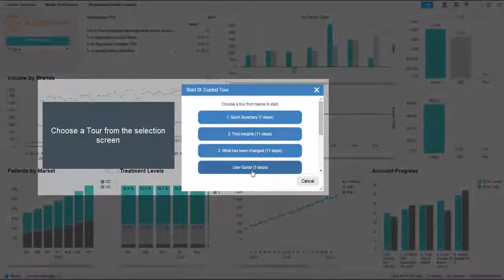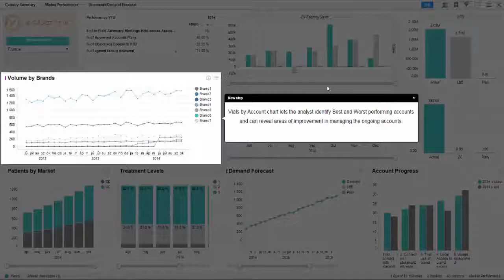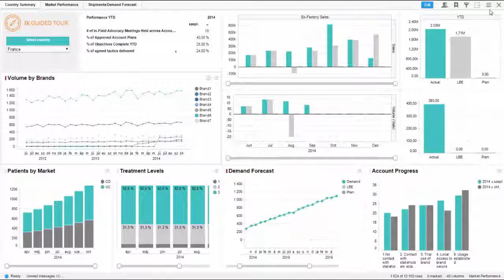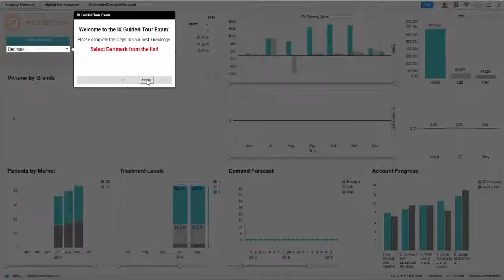IX Guided Tour extension for TIBCO Spotfire® Consumer - User Guide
The IX Guided Tour extension is a training tool that enables business authors to prepare interactive userhelp. The tool operates with highlights, pop-ups, built-in user guides and online help options on each page of a specific template. Now you can even automate examination and certification proccesses with the latest version!